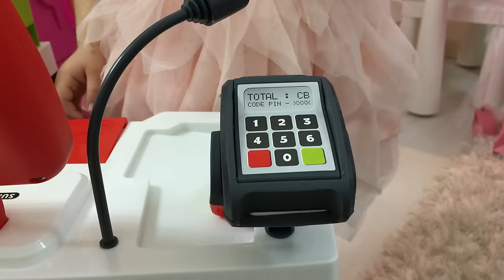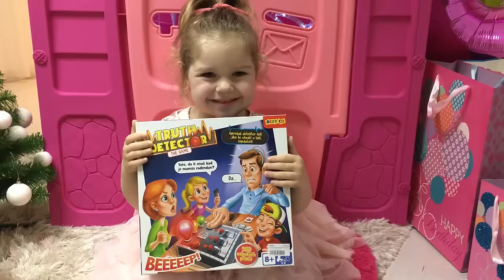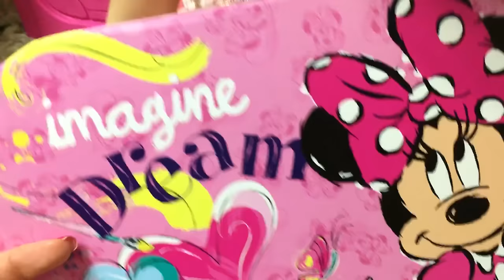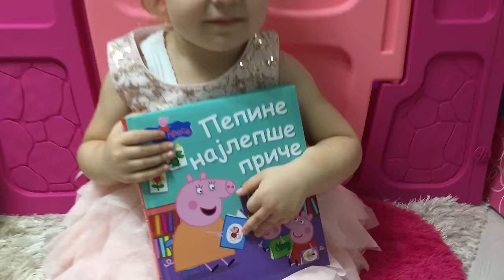POKLONI Sa Rođendana! Igramo Se U Supermarketu! Kućica Za Devojčice! Kuca Koja Peva, Igra!!!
200K!!! HVALA SVIMA KOJI NAS PRATE I PODRŽAVAJU!!!
HVALA OD SRCA!!!

Evo jednog videa koji ste nam tražili!
Uskoro vas očekuju naše nove ludorije!